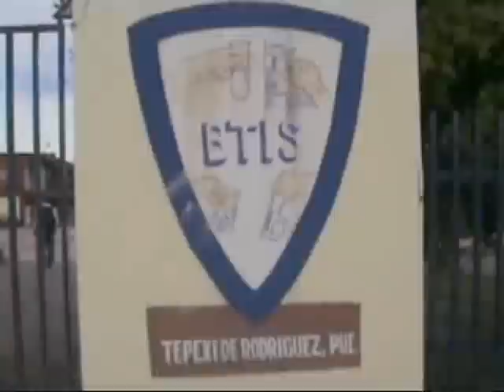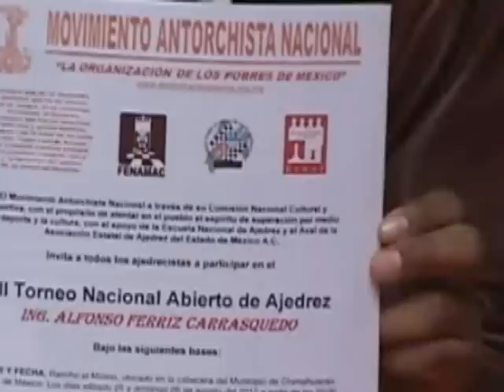Participa en el XII Torneo Nacional de Ajedrez